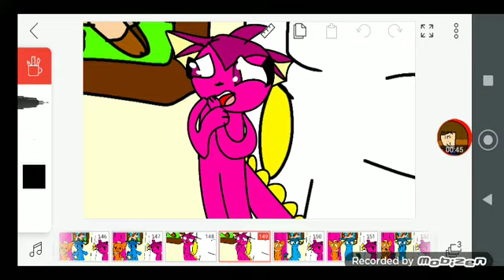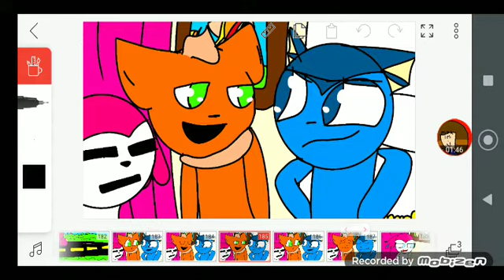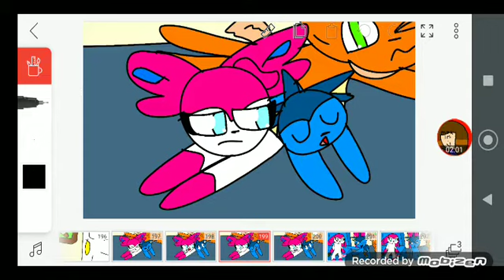TAWOG BUT instead it's Pokémon Season 1 ep 2(also sorry it took so long lost motivation)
LITTERLY TOOK 9-10 WEEKS TO MAKE BECAUSE OF NOT HAVING MOTIVATION TO FINISH IT BEFORE.